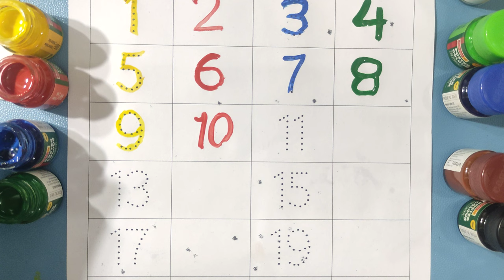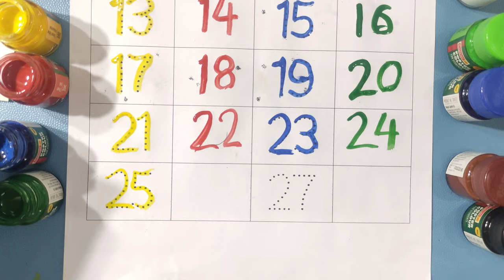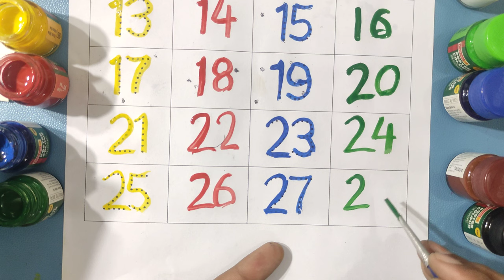123 counting for kids | Counting Numbers | write and read numbers | 123 learning for kids | Tracing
123 Numbers | 1234 Number Names | 1 To 20 Numbers Song | 12345 learning for kids | Counting Numbers
1. Colors Name
2. Fruits Name
3. Insects Name
4. Transportation Name
5. Body’s Parts Name
6. Our Helpers
7. Daily Good Habbits
8. Birds Name
9. Vegetables Name
10. Pet Animals Name
11. Wild Animals Name
12. Colors Name
13. A to Z tracing Writing
14. अ से अनार आ से आम Tracing Writing
15. 1 to 50 Counting
16. 1 to 100 Counting
17. 50 to 100 Counting
18. Cursive A to Z Writing ( Capital Alphabets )
19. Cursive a to z writing ( Small Alphabets )

Your query:
learn numbers
counting objects
1-10 counting numbers kindergarten
learn numbers
 learn colors
 learn to count numbers song
1-20 spelling
123 counting
1234 song
12345 number songs
number
1-100 numbers for kid
 12345 rhymes
 12345 kids songs
 123 counting for kids
123 counting song
123 song abc
123
haw to draw numbers

Note: how to learn counting for kids, one two three spelling song, number song 1-50, learn numbers, counting objects 1-10, counting numbers, numbers song 1-30, numbers song 1-100, big number song, learn colors, learn to count, numbers song 1-20 spelling, 123 counting, 1234 song 12345, number songs, number 1-100 numbers for kid, 12345 rhymes, 12345 kids songs,
counting number, 1 to 10, 1 to ten, one to ten, counting number song, number counting, how to draw numbers, learning video dikhaye, 12345, aafu kid class, aafu_kid_class

learn numbers
learn colors
123 counting
1234 song
12345
number songs
number 1-100
numbers for kid
12345 rhymes
12345 kids songs